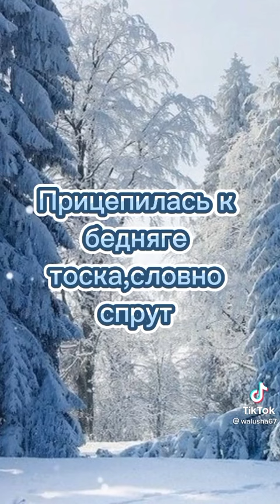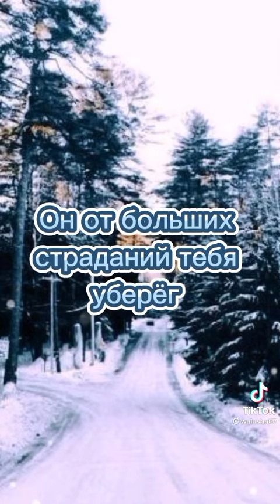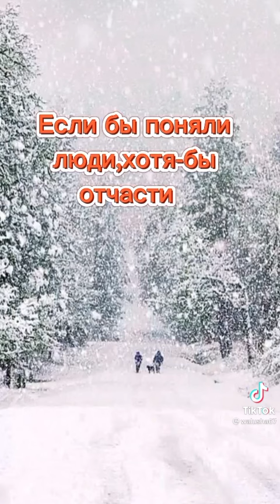Шёл по улицам Бог...